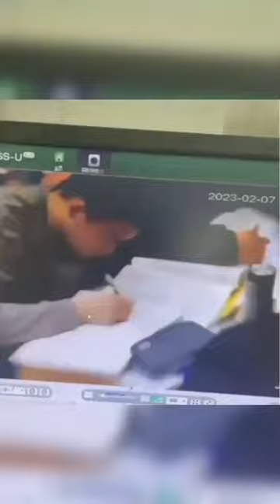China uses advanced CCTV cameras in schools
The focussing power of China's CCTV cameras are very good.